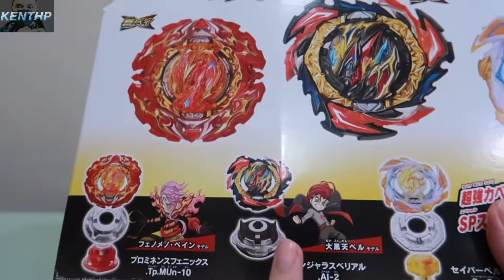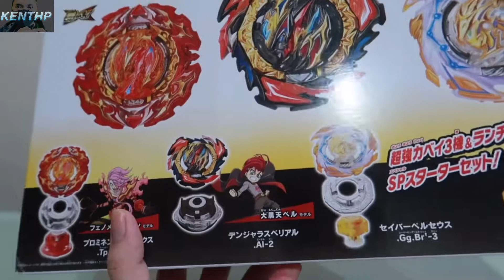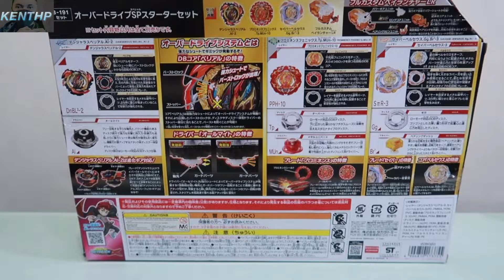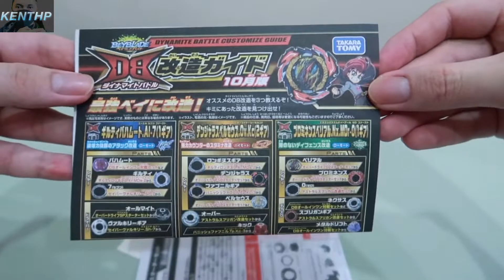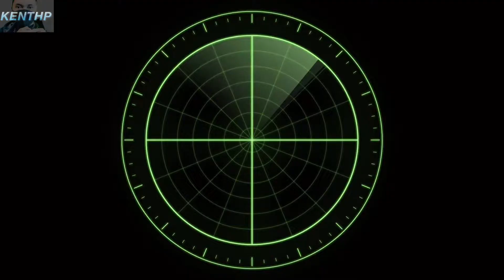Overdrive Special Starter Set B-191 Beyblade Burst DB | KenthP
Today in my video I’m gonna review
Overdrive Special Starter Set B-191
Beyblade Burst DB & some an Exciting Battles.

Don’t forget to Hit Like & Notifications Bell so your not gonna miss any of my latest videos.”
Thanks.

Special shoutout & thanks to Mr. from J&J Store Beyblade sebab sponsor Beyblade kali ini.

Camera: Canon G7X markii & iphone xs max